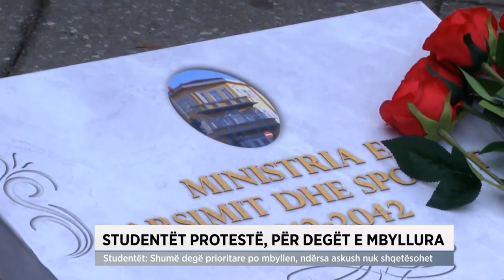Studentët, protestë për degët e mbyllura